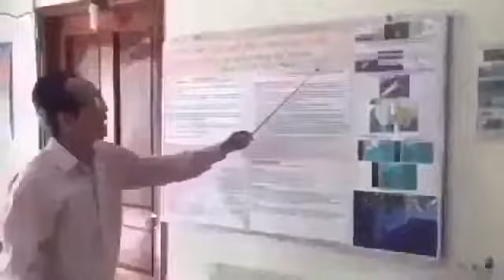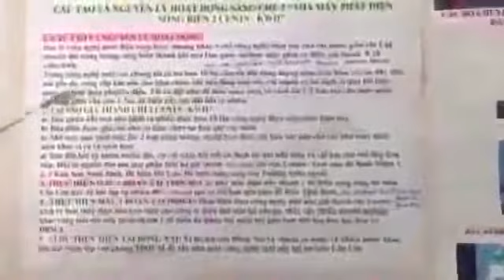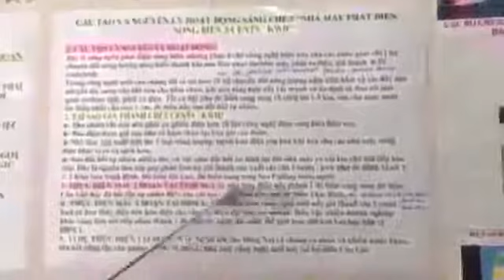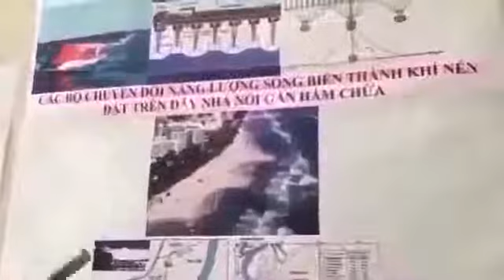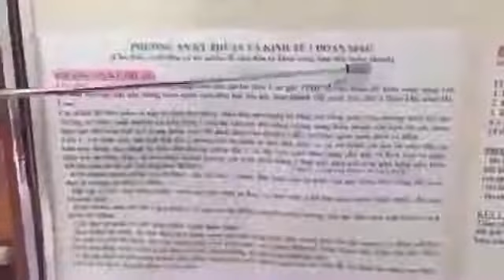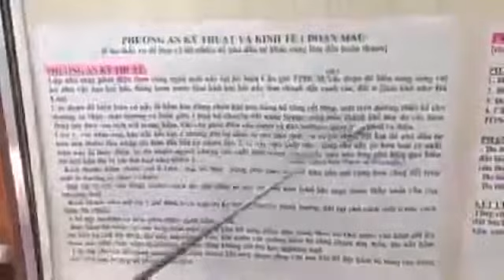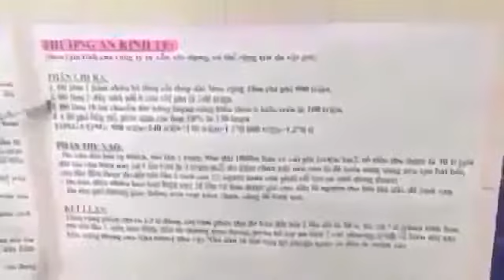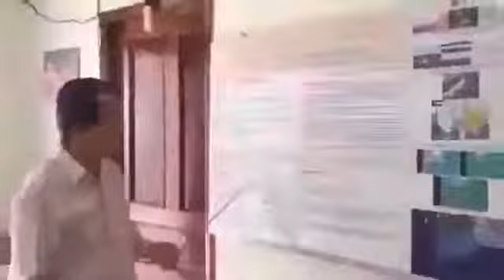Đê Biển STCM còn là Điện Sóng Biển STCM làm CALIFORNIA 0cònsạtlởbờ và 100% điệnsạchrẻ